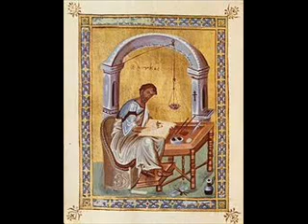Lectio del Vangelo secondo san Luca 17,11-19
A cura dei padri gesuiti di Villapizzone